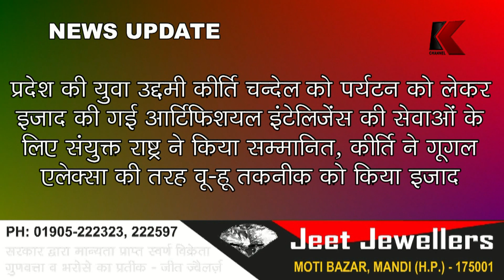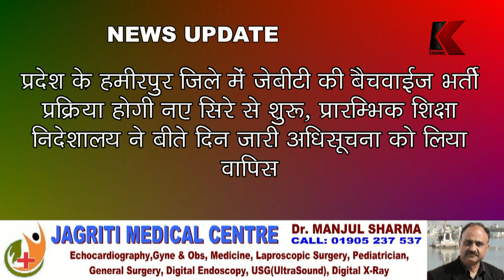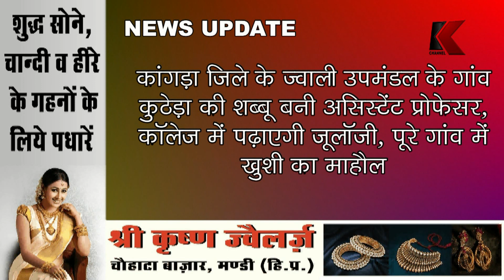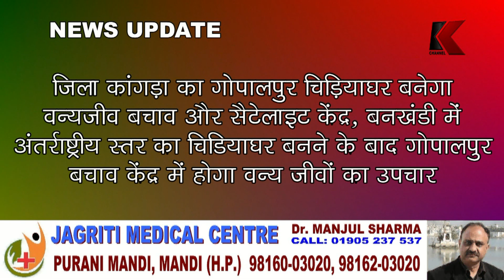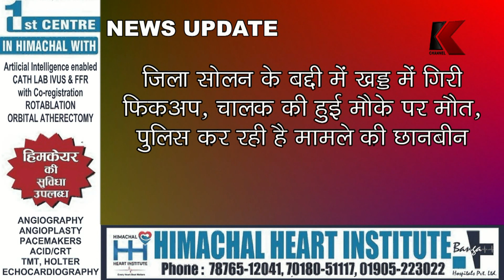K News Himachal // Himachal Pradesh News Update (06.10.2023)